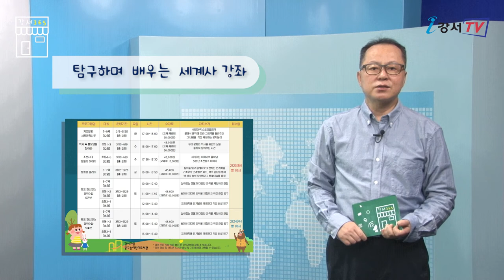《강서365》 34회 _ 전통 장담그기 교육 실시, 강서구 오곡 텃밭 농장 분양 신청접수, 탐구하며 배우는 세계사 강좌 개강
강서365에 강서구민영상기자단 박청 입니다.

설날 연휴 잘 보내셨는지요.
이제 일상으로 돌아가 새해 계획하신 일들을 하나하나 실천할 시간입니다.
새해 원하시는 일들 모두 이루시기 바랍니다.

새해 첫 소식은
전통 장 담그기 교육 실시, 강서구 오곡 텃밭 농장 분양 신청 접수, 탐구하며 배우는 세계사 강좌 개강
소식을 전해드립니다.

강서구 마을 자치센터에서는 2021 이웃과 함께하는 서울 강서 장독대 행사 참여자를 모집합니다.

강서구민 60여명을 대상으로 전통 장 담그기 이론과 실습교육을 공항동 주민센터에서 진행합니다.
3월3일부터 시작해 11월까지 진행되는 이번 교육은 3월2일까지 선착순으로 신청 마감되며 참가비는 1인당 33.000원입니다.

강서구에서는 구민들에게 도시농업의 기회를 제공하고자 오곡동 417-2번지 일대 텃밭농장 분양신청을 받습니다.

신청기간은 3월 2일부터 3월 7일까지이며 모집인원은 강서구민 550세대입니다.
강서구청 홈페이지에서 접수하고, 3월 11일 전산 추첨 후 구청 홈페이지 공지사항에 게시됩니다.
텃밭 운영기간은 4월 3일부터 11월 30일까지 이며 기타 자세한 사항은 강서구청 지역경제과로 문의하시면 됩니다.

강서구청 등빛도서관에서는 초등 5, 6학년을 대상으로 한 어린이 세계사를 온라인 정규 문화 프로그램으로 진행합니다.

수업을 통해 역사적 사건과 인물을 만나고, 원인과 결과를 파악해 세계 역사를 제대로 이해하고 사고할 수 있도록 구성됐습니다.
온라인 줌 수업으로 3월 9일부터 3개월간 진행되며 강서 통합도서관 홈페이지에서 마감 시까지 신청하실 수 있습니다.

연휴가 끝나자마자 봄 날씨를 보이던 기온이 급격히 낮아져 강풍과 함께 한파가 다시 찾아왔습니다.
급변하는 날씨에 건강 유의하시고 면역력 잘 챙기시기 바랍니다.

다음 시간에는 더욱 알찬 소식으로 찾아뵙겠습니다.
감사합니다.

리포터 : 박청 / 기사 : 박청 / 촬영 : 김분여 / 편집 : 박청